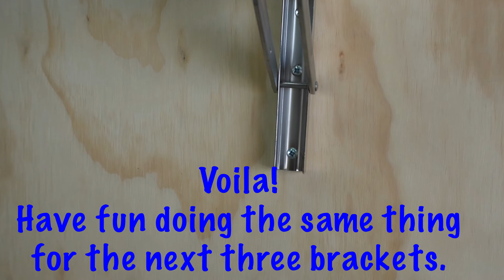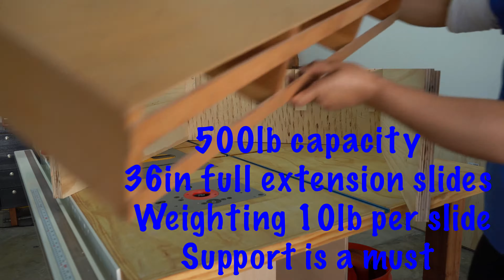4Runner Drawer & Bed System - Part 2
This is the continuation of the drawer and bed system I'm building for a 3rd generation 4runner. I'm new to woodworking and video making so bare with me. There's no verbal instructions so feel free to watch at work 😉